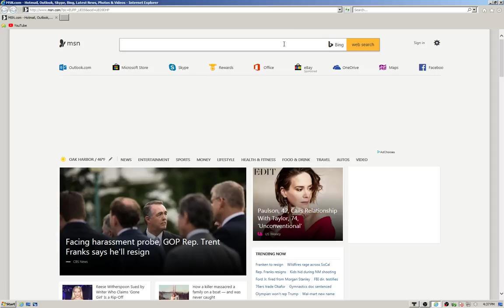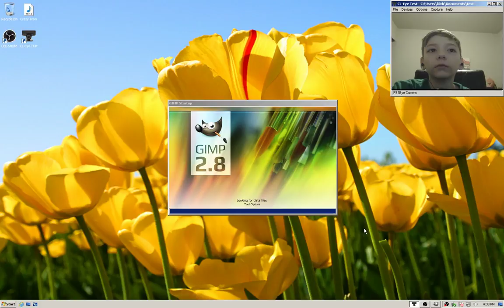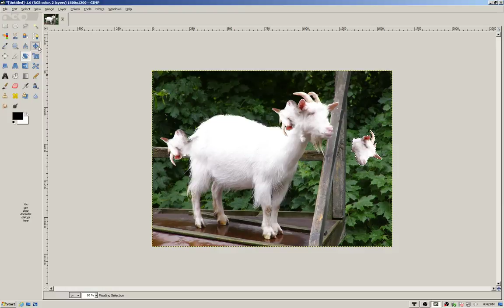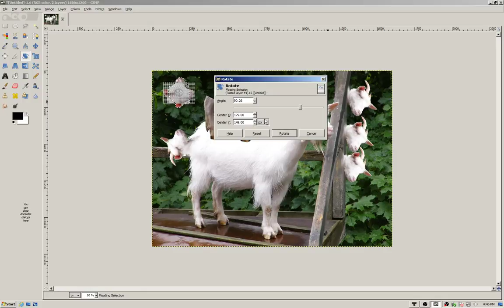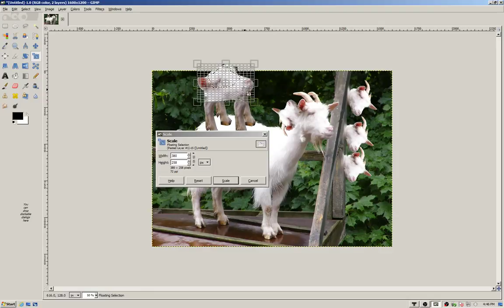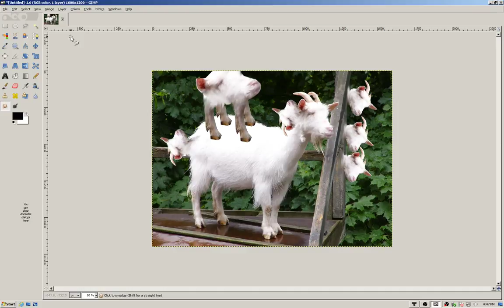Some Random thing in GIMP! (Face Cam included!)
I do some random things in GIMP, do some random things in real life, and this video pretty much accurately represents me! Or neither!)